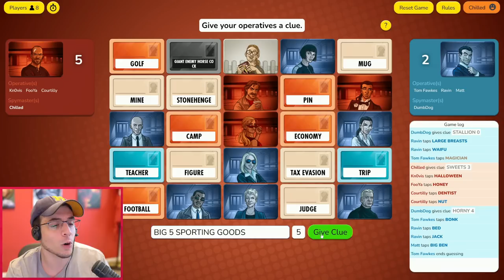THE GIANT ENEMY HORSE ROOSTER WEIGHS OVER 11 POUNDS! (Codenames w/ Friends)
So...Today I learn the sound bite is Conch. CONCH. OHHHHH
What is CodeNames?
Let me be the first to say that I think this game is better live so chat can also guess and lose their mind. But I still wanted to post it. Youll like it!

Two teams compete by each having a "spymaster" give one-word clues that can point to multiple words on the board. The other players on the team attempt to guess their team's words while avoiding the words of the other team. In a variant with 2–3 players, one spymaster gives clues to the other player or players.

So the Spy Master of each time will say a word and a number. The word given is the connecting word that relates to OTHER words on the board. The Number given is how many OTHER words on the board it relates to.

First team to guess all of the words without hitting a bomb wins. If you guess an opponent words or a free spot your turn ends and the other team goes

You'll pick it up fast!